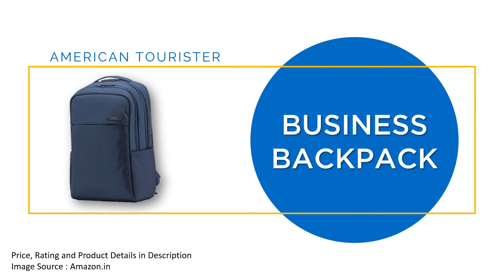7 Best American Tourister Laptop Backpacks Online in India at Best Prices in 2020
Hello everyone, this time we are back with 7 best American Tourister Laptop Backpacks available online in India at the best prices.
American Tourister is a leading luggage brand in the world.